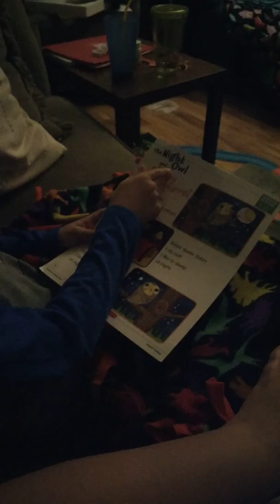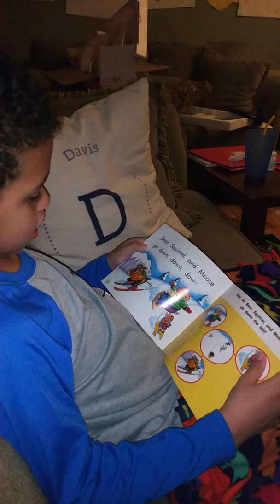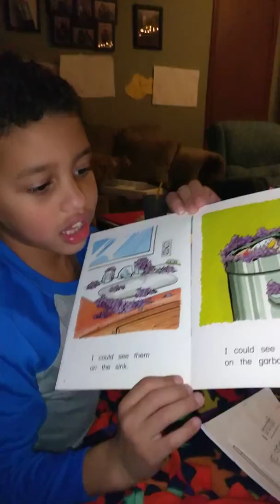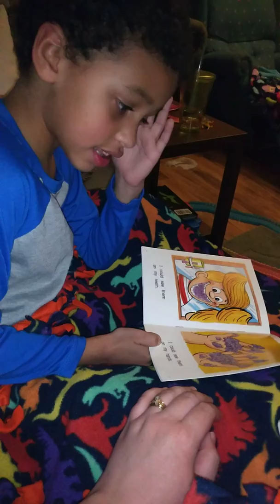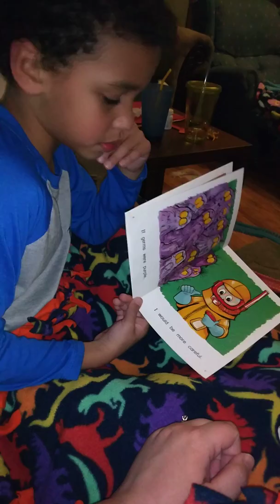Alex reads for homework